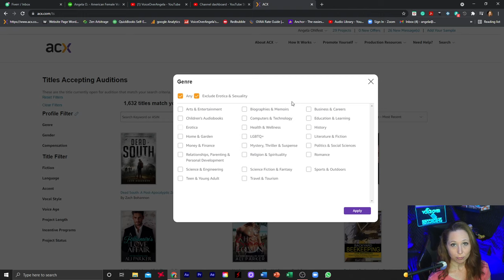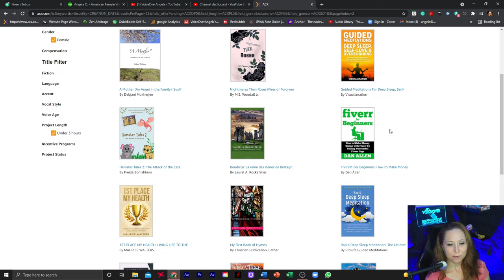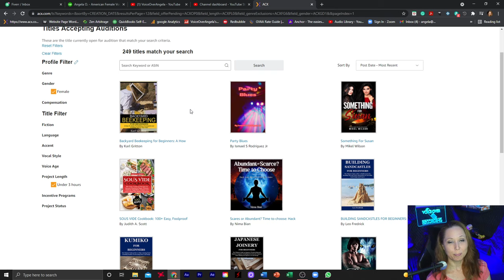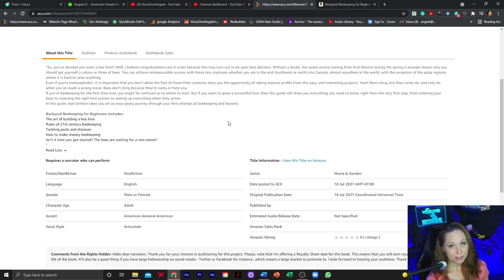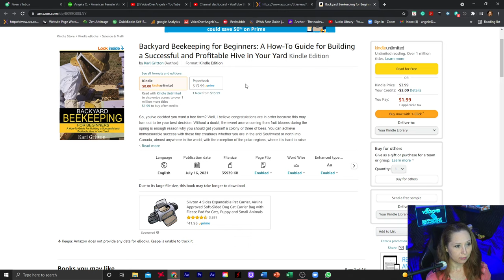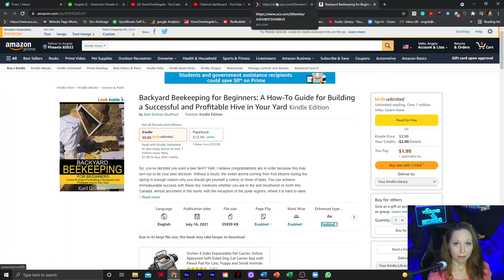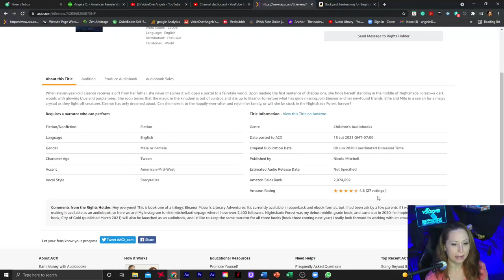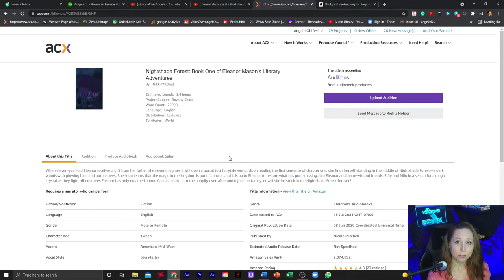Want to be an audiobook Narrator? Watch this FIRST!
Hey guys!  It came up last week in a group discussion that a larger book may not be ideal for your very first book through ACX to narrate. I explain why in today's video.

*For more information on Angela, her work, recommended Vo Gear and much more, visit her

*Check out my VO Workshop for Courses on VO Freelancing, One on One Sessions with me, and much more!
Or, consider Joining my Platinum Membership group, for weekly group sessions, exclusive access to challenges, digital resources, practice scripts and more.

* I am now a Certified A VO's Journey Coach! For an hour of One-on-One Coaching for Audiobook narration, go